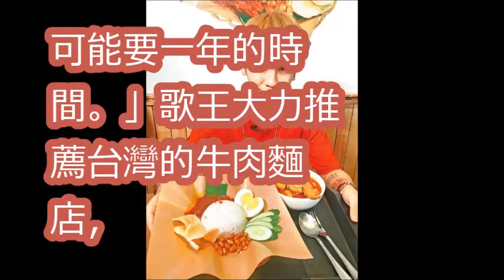鼓鼓做了這件蠢事 在偶像JJ面前翻白眼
【林俊傑 JJ Lin - 修煉愛情 】美麗的鋼琴音樂 | 減壓抒情鋼琴音樂 | 唯美鋼琴音樂 | 放鬆鋼琴音樂  |  relaxing beautiful music